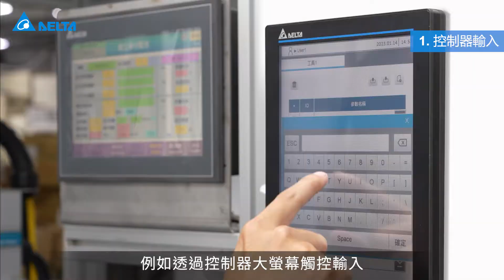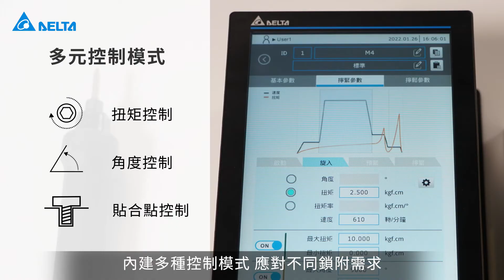台達智能螺絲鎖附系統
本片向您介紹台達智能螺絲鎖附系統的完整解決方案，
透過整合伺服 馬達、扭力感測、軟體控制等關鍵技術，
並納入台達工廠多年製造產品的生產經驗，
滿足客戶對精度、品質以及生產應用情境的要求。